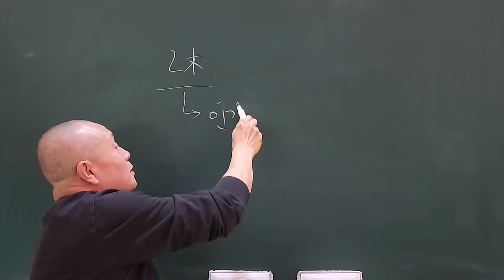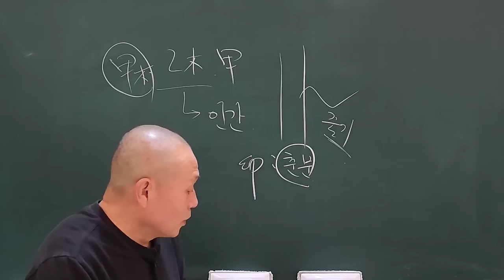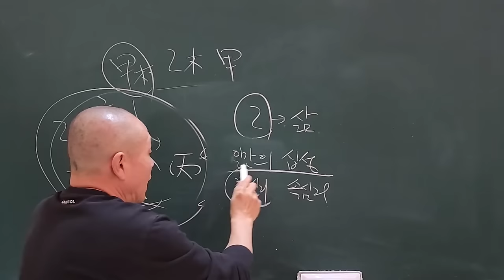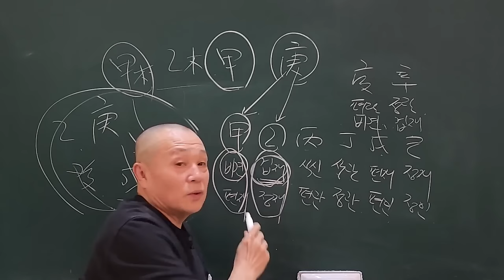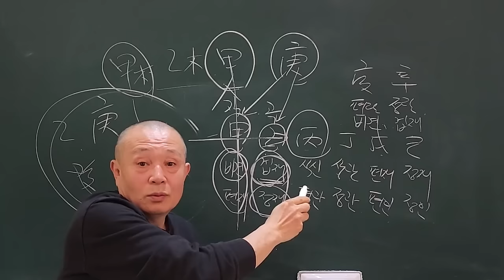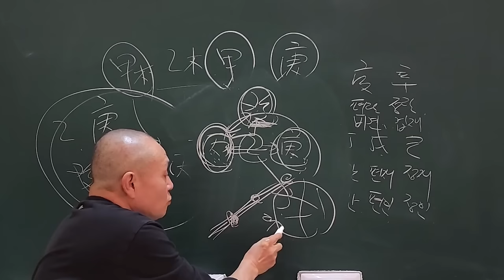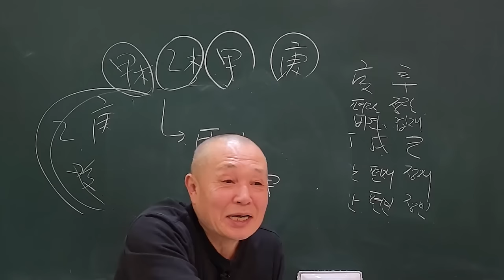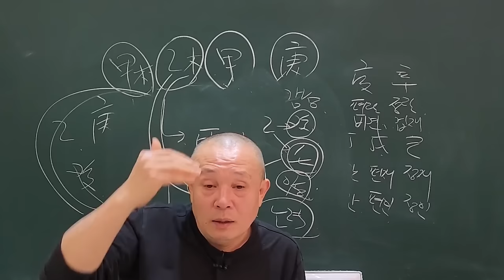乙木 중생(衆生)의 삶 더불어 사는 법을 배우다!